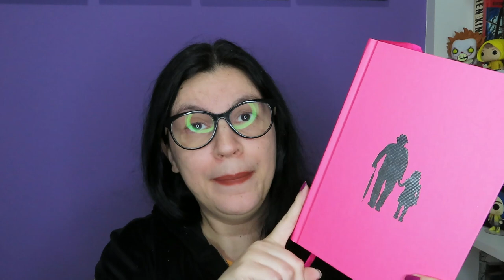O Passeador de Livros 📕um dos livros mais lindos que li na vida!📕de Carsten Henn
*Esse exemplar ainda não está a venda. Ele veio na última caixinha do Intrínsecos de setembro

Nome do livro: O Passeador de Livros
Título Original: Der Buchspazierer
Autor: Carsten Henn
Tradução de Kristina Michahelles
Editora Intrínseca
N de págs: 208